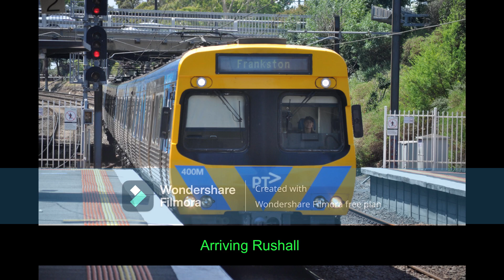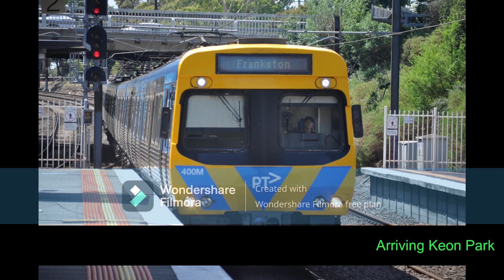Epping Line Announcements (Connex)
And All The MYBPVM2024 Logos